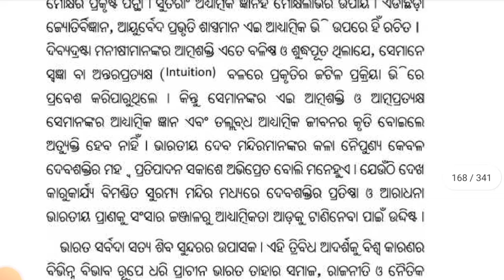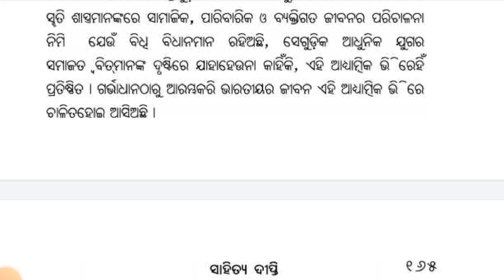+2 second year course// ଆଧ୍ୟାତ୍ମିକ ଭିତ୍ତି ରତ୍ନାକର ପତି // art's course // Mihir // adhyatmika bhitti